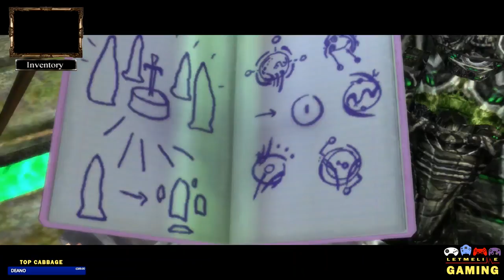[Live] Tomb Raider: Legend | PS3 - part 3